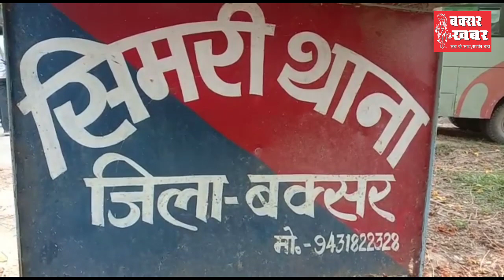‌‌‌दुबई में गिरफ्तार हुआ बक्सर का युवक, पत्नी ने लगाई डीएम से गुहार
-किसी ने फर्जी पासपोर्ट बना की है धोखाधड़ी, चार साल बाद लौट रहा था घर
बक्सर खबर। जिले के सिमरी थाना अंतर्गत छोटका राजपुर के रहने वाले राजेश कुमार सिंह को दुबई में गिरफ्तार कर लिया गया है। अपने पति की रिहाई के लिए सुनीता सिंह ने डीएम से मिलकर मदद की गुहार लगाई है। हालांकि मामला दूसरे देश से जुड़ा है। इस वजह से यहां के प्रशासन ने अभी तक उसे कोई स्पष्ट जानकारी नहीं दी है। इस मामले में क्या हो रहा है। वहीं दूसरी तरफ सुनीता अन्य लोगों की मदद से विदेश मंत्रालय का दरवाजा खटखटा रही है। उसने मीडिया को अपना दर्द सुनाते हुए बताया कि पति लंबे समय से सउदियां में काम करते हैं। 28 फरवरी को चार साल बाद घर आने के लिए वहां से चले थे। लेकिन, दुबई के आबू-धाबी एयरपोर्ट पर जाने के दौरान उन्हें सीबीआई ने रास्ते से गिरफ्तार कर लिया। इसकी सूचना स्वयं राजेश ने फोन पर पत्नी को दी। उन्होंने बताया कि उनके पासपोर्ट के कोड को कॉपी कर किसी ने मेरे ही नाम से दुबई में धोखाधड़ी की हैं। जिसमें चेक बाउंस का मामला बताया जा रहा है। सुनीता ने बताया कि वर्ष 2018 में यहां से जाने के दौरान उनका पासपोर्ट खो गया था। उन्होंने इसकी शिकायत स्थानीय थाने में दर्ज कराई थी। उसी आधार पर नया पासपोर्ट बना था। पिछले चार साल में वे लगातार उस कंपनी में काम करते रहे। जो सउदिया में है। उसका प्रमाण भी कंपनी के अधिकारियों ने दिया है। बावजूद इसके उनके पति को रिहा नहीं किया गया। जबकि उन्हें गिरफ्तार हुए डेढ़ माह का समय गुजर चुका है।